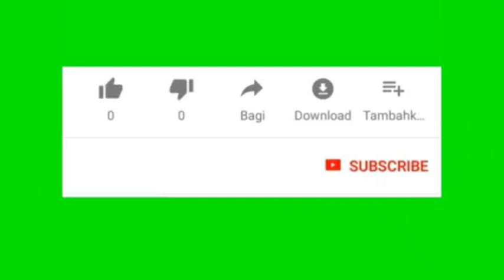Bagian 3 - Cerita Bekas Sujud (401)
Cerita Bekas Sujud